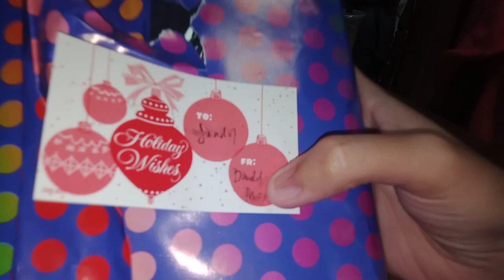Jet's gift journal